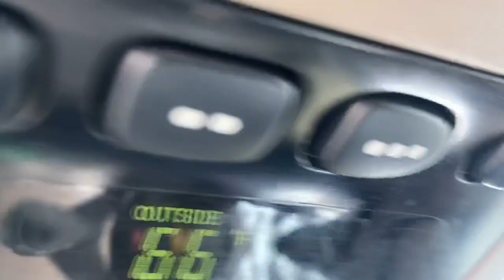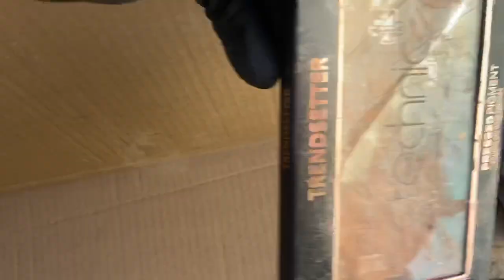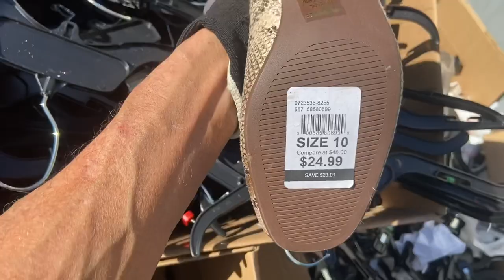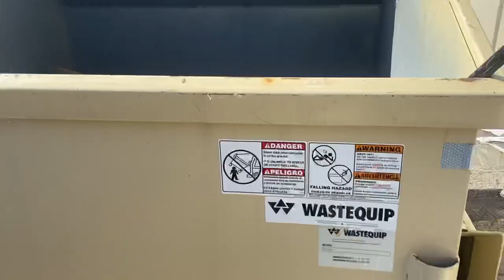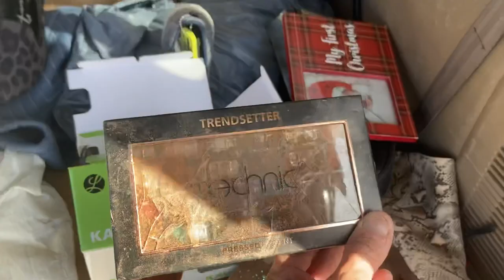A Beautiful Day To Go Diving- Plus a Show & Tell!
Went dumpster diving on a beautiful day and found some interesting items. I show and tell at the end of the video.